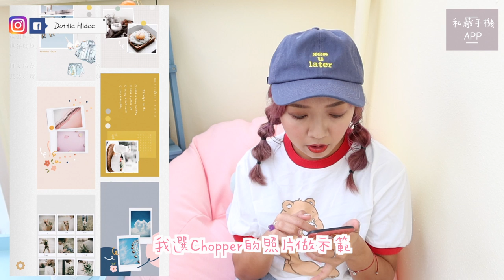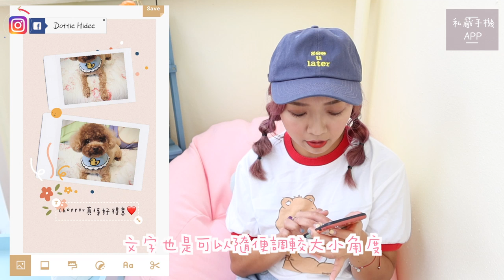♥ 手機APP ♥ 3個私藏修圖拼圖APP!! 落雨天都可以變出好陽光?? || Dottie Hidee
♥ 聊天時間 ♥

比起直播網紅P前P後,
改天空應該不算什麼吧?XD

平時大家用開嘅Snapseed / Lightroom等等
比較多微調部份,亦高D學問, 多D功能
我就唔班門弄虎去分享喇
youtube又好facebook又好
好多更專業分享~
我都係分享番D懶人APP好了XDDDDD

❋ 膚質 - 沙漠暗沉敏感肌
❋ 身高 - 153cm
❋ 體重 - 44kg

♥ 今集內容提及:

❋ Foodie (Filter PL2)

❋ Picnic

❋ Nichi

❋ StoryArt